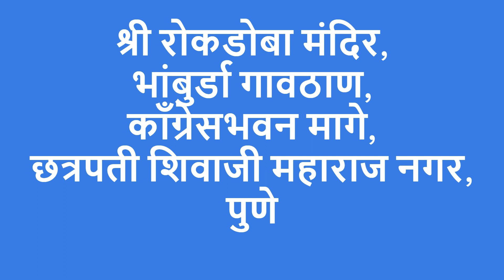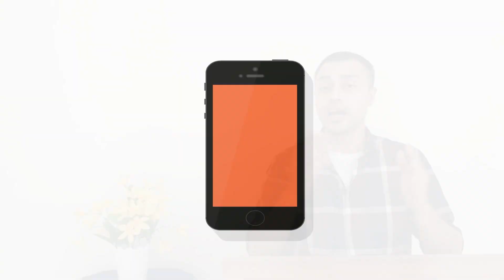मराठा वधु वर मेळावा | Maratha vadhu var melava | वधू वर विशेष भाग 26